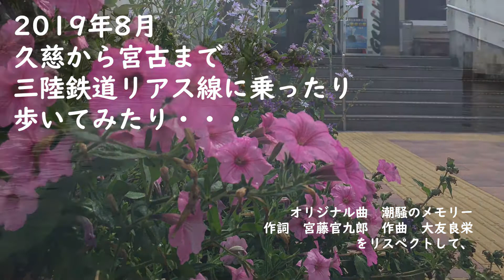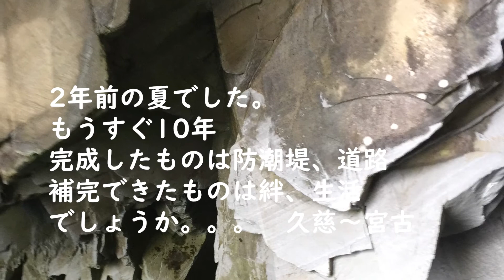潮騒のメモリー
2年前の久慈から宮古まで、潮騒のメモリーの曲に載せて。。。